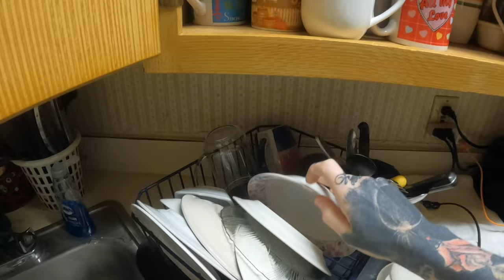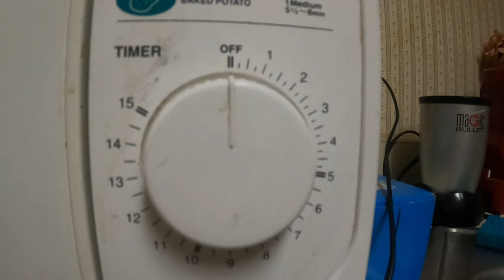Hi | Vlog 1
I don't really know what these vlogs are goona be about.. Just kind of wanted to see what I could do and if I could do it in general but it was a lot of fun and I would like to do more so hi if that's something you'd be interested in leave a like and consider subscribing to the channel. Thanks!